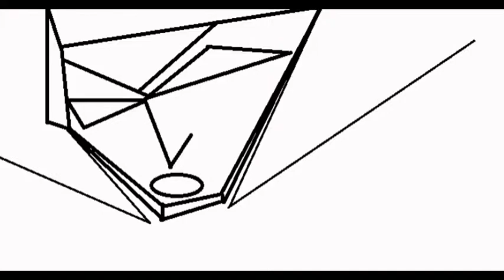Mój pokaz slajdów